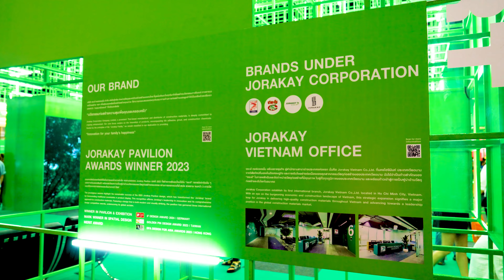JORAKAY PAVILION 2024 : Wrap-up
จบลงไปด้วยความสำเร็จและเป็นที่น่าจดจำอีกครั้ง กับ Jorakay Pavilion ที่นำเสนอนวัตกรรมและโซลูชันแห่งการอยู่อาศัย สะท้อนความเป็น “Jorakay Expert” ผ่านผลิตภัณฑ์ในทุกกลุ่ม และนี่คือส่วนหนึ่งของบรรยากาศภายใน Jorakay Pavilion ตลอดงานสถาปนิก’67 แล้วมาพบจระเข้ได้ใหม่ในงานสถาปนิกปีหน้า!